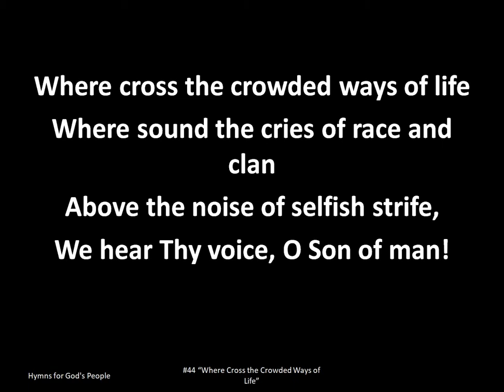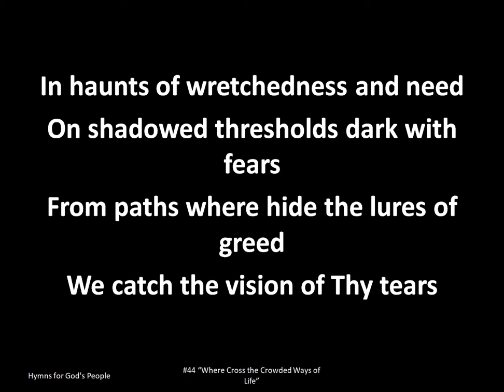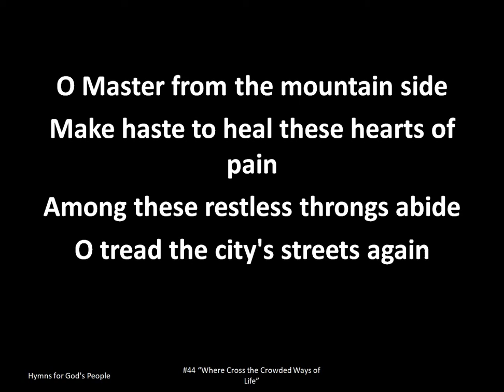“Where Cross the Crowded Ways of Life” Projection Ready Hymns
044-“Where Cross the Crowded Ways of Life” for Small Churches, Small Groups, Fellowships.

Lyrics: “Where Cross the Crowded Ways of Life”

Where cross the crowded ways of life
Where sound the cries of race and clan
Above the noise of selfish strife,
We hear Thy voice, O Son of man!

In haunts of wretchedness and need
On shadowed thresholds dark with fears
From paths where hide the lures of greed
We catch the vision of Thy tears

The cup of water given for Thee
Still holds the freshness of Thy grace
Yet long these multitudes to see
The sweet compassion of Thy face

O Master from the mountain side
Make haste to heal these hearts of pain
Among these restless throngs abide
O tread the city's streets again

'Till sons of men shall learn Thy love
And follow where Thy feet have trod
'Till  glorious from Thy heaven above
Shall come the city of our God